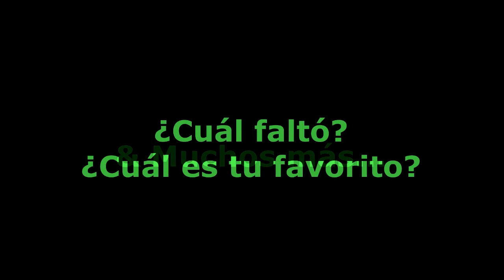Villanos de Batman - Batman Villains